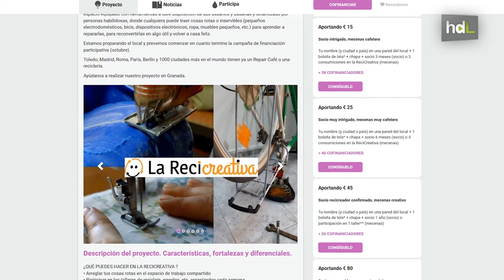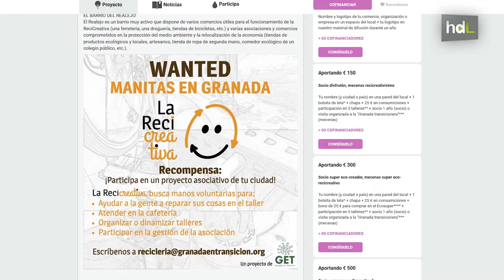HDL La Recicreativa, un espacio para crear un mundo más sostenible a través del reciclaje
Un lugar donde reparar tus objetos utilizando herramientas compartidas, o donde ayudar a otros a reparar los suyos. Se trata de La Recicreativa, un lugar que también nace como punto de encuentro en el barrio granadino del Realejo y que busca un mundo más sostenible gracias al reciclaje.